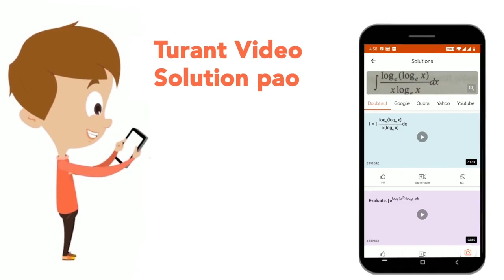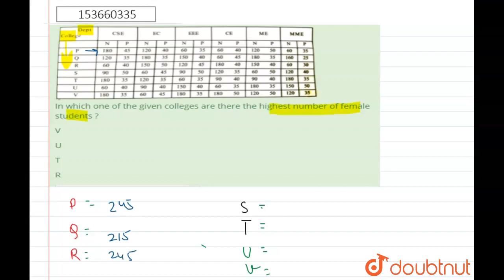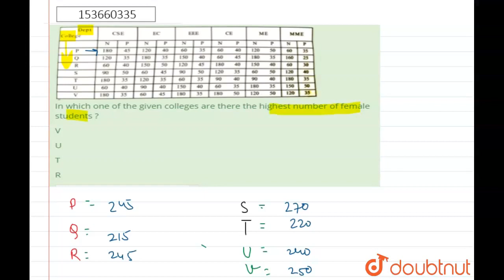In which one of the given colleges are there the highest number of female students ? | CLASS 1...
In which one of the given colleges are there the highest number of female students ?
Class: 14
Subject: MATHS
Chapter: DATA INTERPRETATION AND CASELETS
Board:GOVT

👉 Have Any Query? Ask Us.